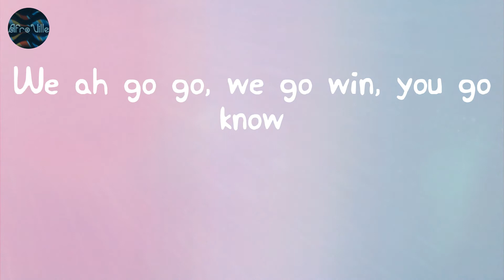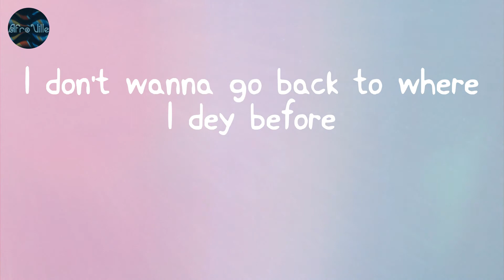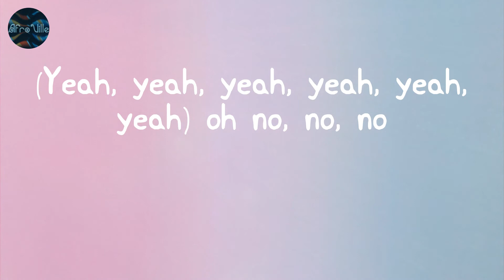Alcohol - Joeboy (Lyrics)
Lyrics:
(Mad)
Ebélébé
(Yeah, yeah, yeah, yeah, yeah, yeah)
Ebélébé
Ebélébé
Ebélébé
Ebélébé
Ebélébé
Ebélébé
Ebélébé
Pon deck
(Oxygene Mix)